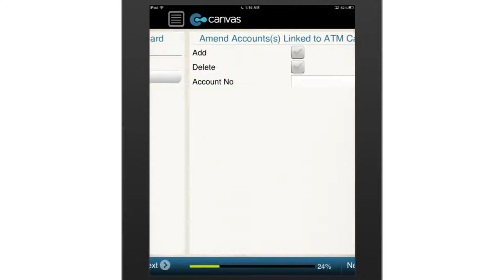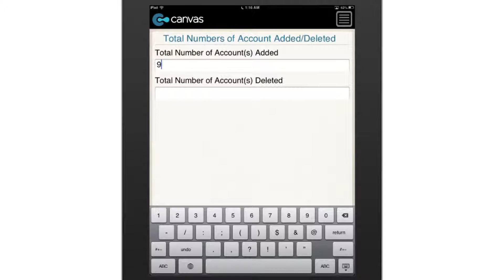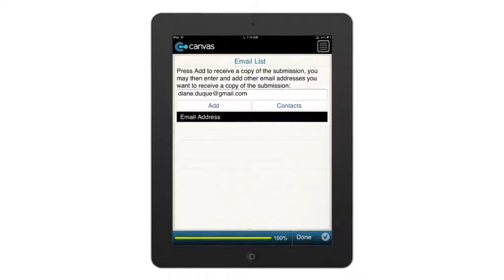ATM Card Maintenance - Cancellation Form (Hong Kong)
A more convenient alternative to pen and paper forms, this digital app allows you to fill up all the information required for an ATM Card Maintenance-Cancellation Form using your mobile device. Fully printable and easily shareable.